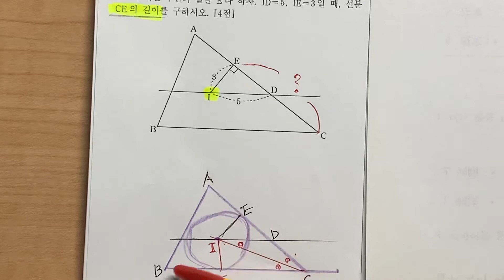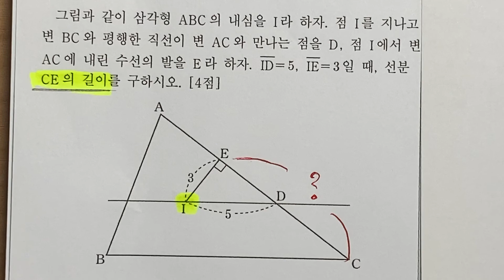내심 문제에서 평행선 왜 줬니???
평행선을 왜 주었을까?
내심의 성질 응용 문제